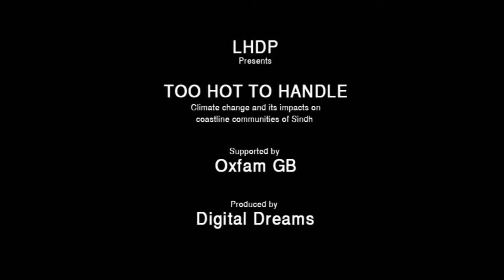Impacts of Climate Change on the Coastal Communities of Sindh, Pakistan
The film highlights the silent impacts of climate change on the rural coastal communities of Sindh, Pakistan. The lives of these communities depended on agriculture, fishing and livestock, it has been like this since the beginning of the time, however, things have drastically changed for them. Lands have become barren, fish is to be found only in deep-seas and without agriculture - raising livestock has become a challenge.